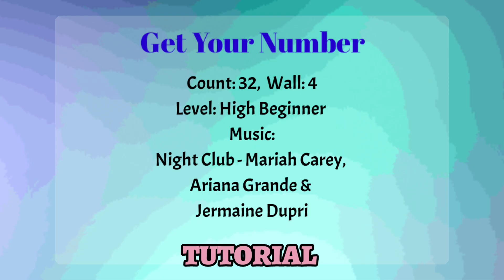Get Your Number Line Dance |TUTORIAL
Getyournumberlinedance Highbeginnerlinedance 최경인라인댄스 linedance Nightclub Mariah Carey#Arianagrande#Jermaine Dupri